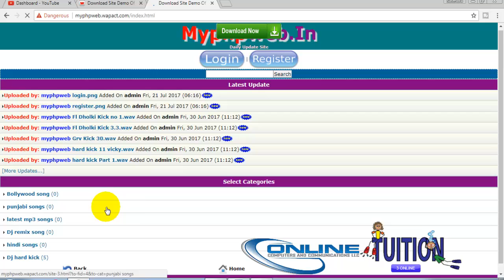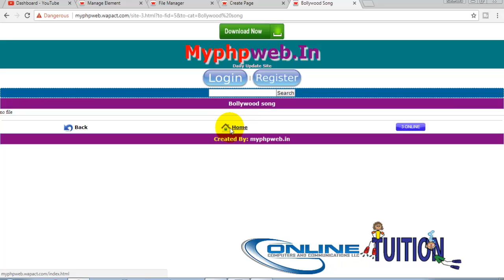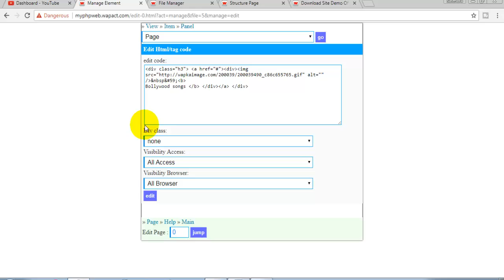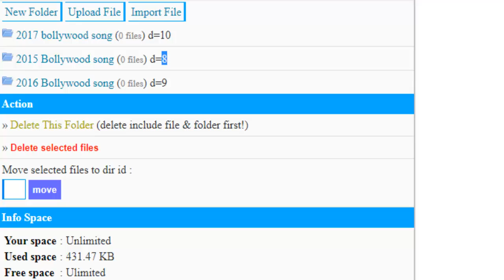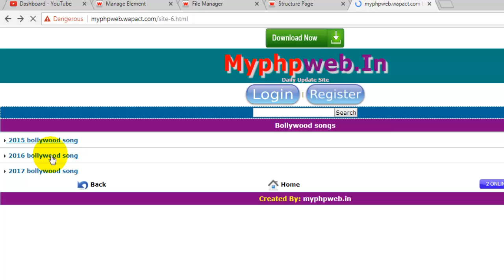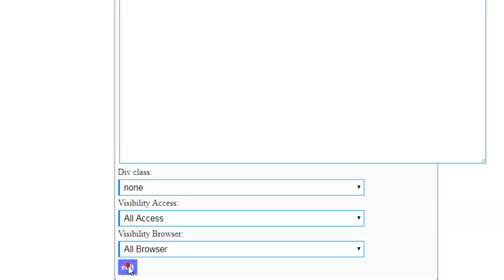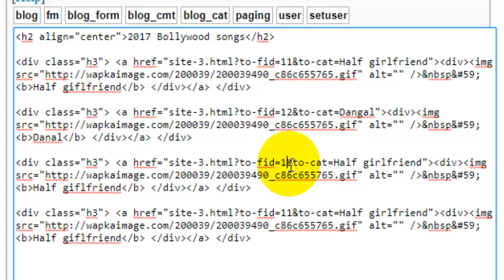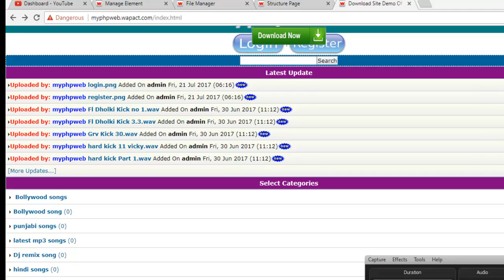How to make folder under folder in wapact website in hindi फोल्डर के अंदर फोल्डर कैसे बनाते है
wapact website me फोल्डर के अंदर फोल्डर कैसे बनाते है ? How to make folder under folder in wapact website in Hindi.